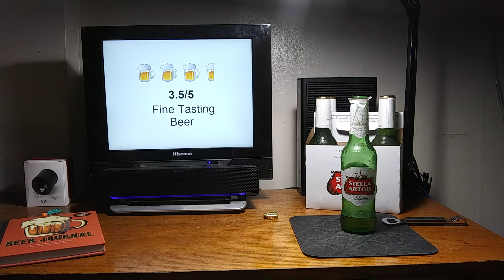🇧🇪 Beer Review #3: Stella Artois